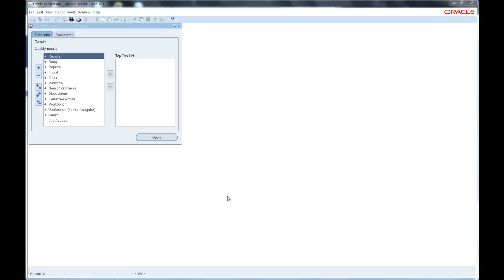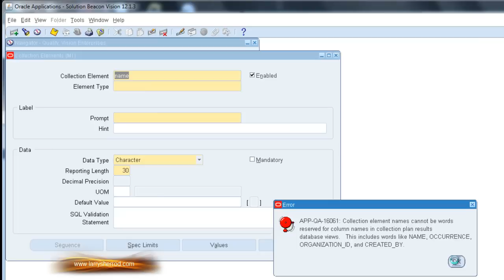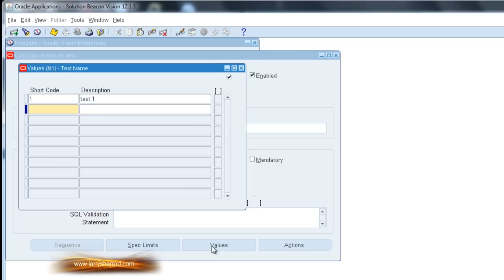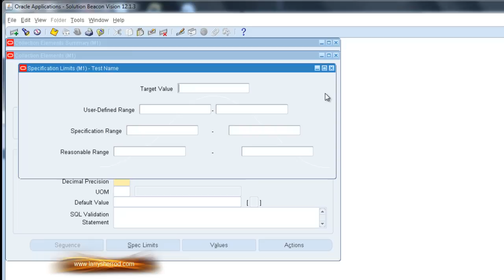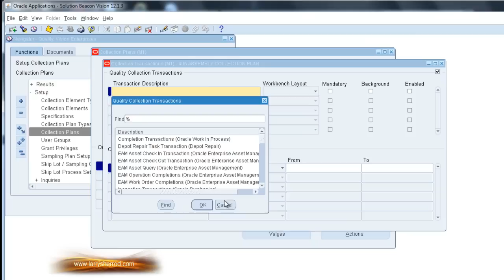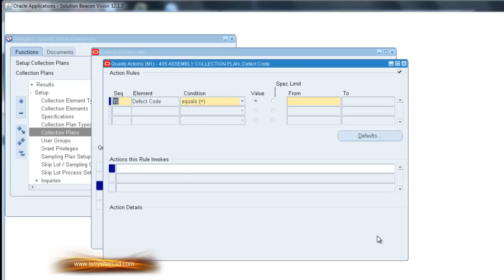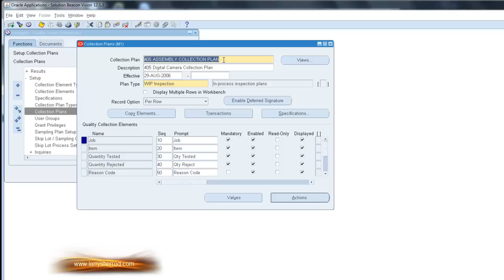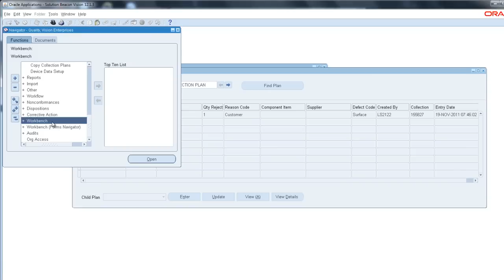QA Oracle Quality, The Basics, Oracle Applications Training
This is a video discussing the basics of the module.  It shows collection element and collection plan setup.  It covers some tips for using Quality as well as how you can use actions to enhance it features in your business process.